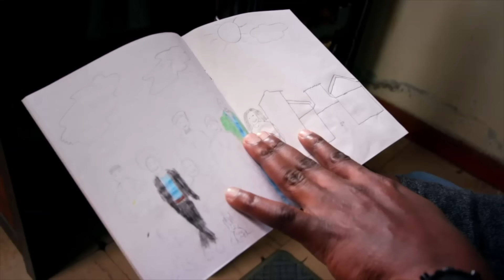VIUSASA: NEEMA EPISODE 108